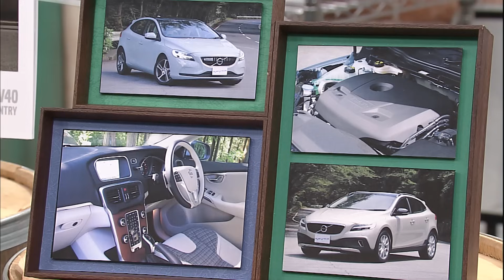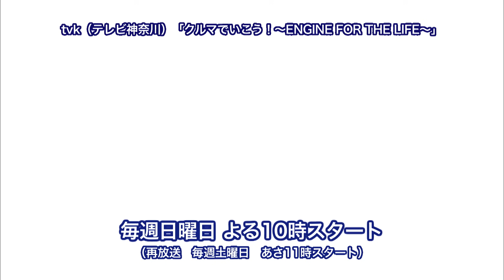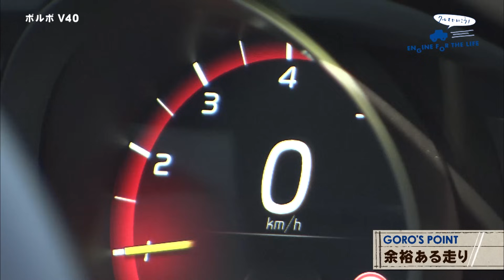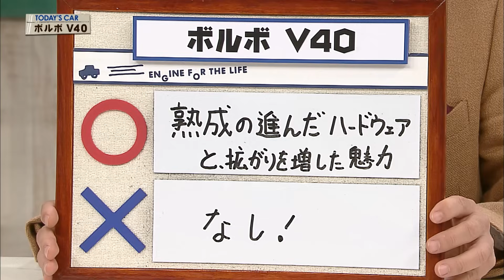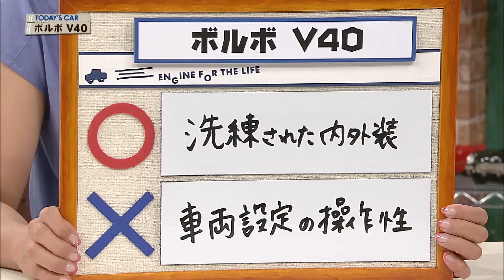クルマでいこう！ 2016/9/4 ボルボ V40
放送日
２０１６／９／４（＃４３９）

試乗車①
ボルボ　Ｖ４０　Ｔ３　Ｍｏｍｅｎｔｕｍ（６ＡＴ）

試乗車①主要諸元
全長　４３７０㎜
全幅　１８００㎜
全高　１４４０㎜
車両重量　１４８０㎏
エンジン　Ｌ４・ＤＯＨＣ・ターボ
燃料消費率　１６．５㎞／Ｌ（ＪＣ０８モード）
試乗車②
ボルボ　Ｖ４０　Ｃｒｏｓｓ　Ｃｏｕｎｔｒｙ　Ｄ４　Ｓｕｍｍｕｍ（８ＡＴ）

試乗車②主要諸元
全長　４３７０㎜
全幅　１８００㎜
全高　１４７０㎜
エンジン　Ｌ４・ＤＯＨＣ・ターボディーゼル
燃料消費率　２１．２㎞／Ｌ（ＪＣ０８モード）
出演者
ボルボ・カー・ジャパン株式会社
マーケティング部　プロダクトグループ
青山　健

○･･･熟成の進んだハードウェアと拡がりを増した魅力
乗り心地や静粛性の向上といった熟成の進み具合、そして個性を強調した
エンジンとグレード設定で、Ｖ４０が更に拡がりを増したという点がマル。
×･･･なし！
欲を言えば純正ナビのスクロール速度に不満はあるが、それを差し引いても
Ｖ４０は魅力的なので、今回のバツはなし。

○･･･洗練された内外装
スカンジナビアンデザインのインテリアは、何度見ても、こんなバリエーションで出てきたか！と感動させてくれる。やはりこれはボルボならではの魅力だ。
×･･･車両設定の操作性
ナビ画面を使って自車の設定を行うようになっているが、もう少し直感的に設定画面に
たどり着けるような工夫が欲しい。今後に期待したい。